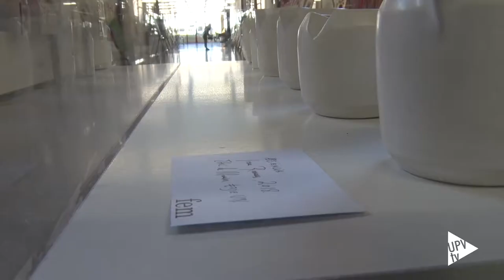FEM: arte y arquitectura - Noticia @UPVTV, 29-03-2018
Pintura, escultura, fotografía, dibujo, música, perfomances… explosión artística en la ETS de Arquitectura de la UPV.
Hasta el 13 de abril acoge FEM. Exposición de producción artística, una iniciativa liderada por el alumnado con la intención de reivindicar la relación entre arte y arquitectura. Te tropiezas con la muestra en pasillos y vestíbulos de la escuela y te sorprende la música en cualquier momento. ¡No te la pierdas!